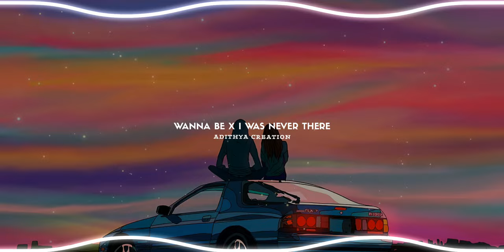Wannabe x I Was Never There edit audio slowed | why mona x The Weeknd feat. Spice Girls, Trap Nation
๛☆☆☆★★★ꕤHI ALL VIEWERSꕤ★★★☆☆☆๛

              Compare This Remix with Original Mix✌

This wannabexiwasneverthere Song💫

                          👋👋BYE BYE👋👋